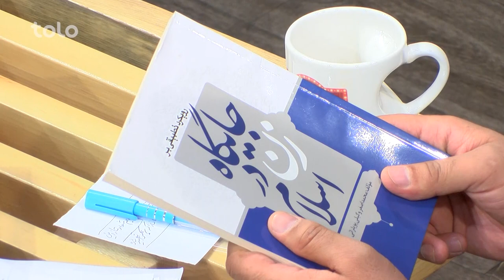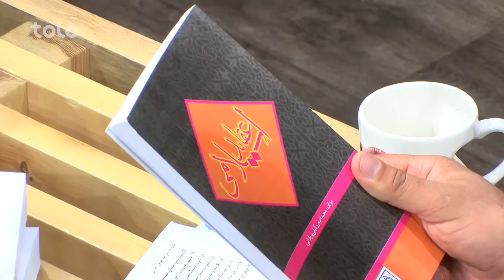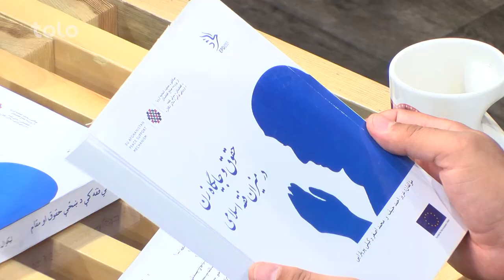سراچه با محمد اصغر وکیلی پوپلزائی /Saracha with Mohmmad Asghar Wakili Popalzae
مهمان این هفته برنامه سراچه استاد محمد اصغر وکیلی پوپلزائی هستند!
استاد پوپلزائی جوانی آگاه، نویسنده ای چیره دست و چهره شناخته شده در بین مردم میباشند!
ناگفته ها و خاطرات جالب زندگی ایشان را در برنامه این هفته سراچه  از دست ندهید!